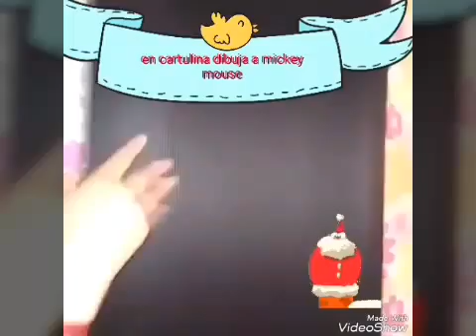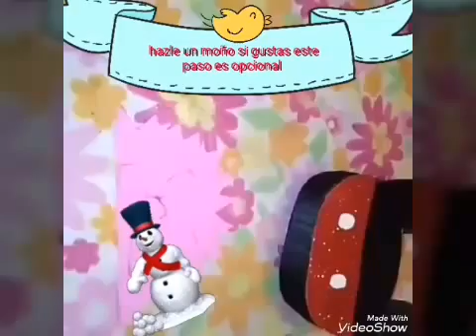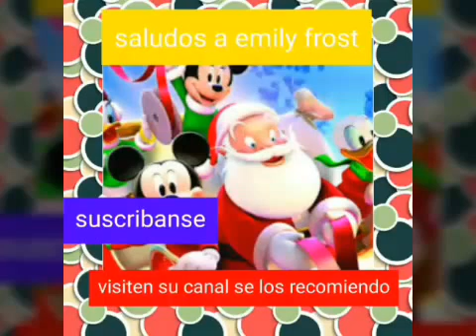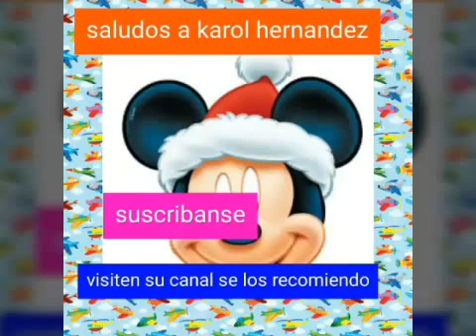Caja de regalo de mickey mouse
Hoy traigo esta manualidad espero que les guste si quieres un saludo dejamelo en los comentarios saludos